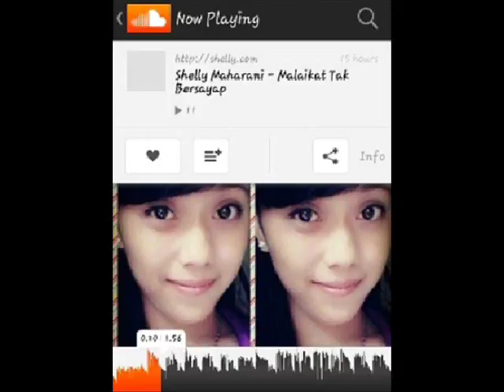Shelly Maharani Malaikat Tak Bersayap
Shelly Maharani Lagu Malaikat Tak Bersayap Video Photo slide